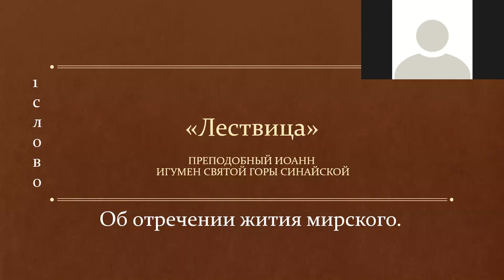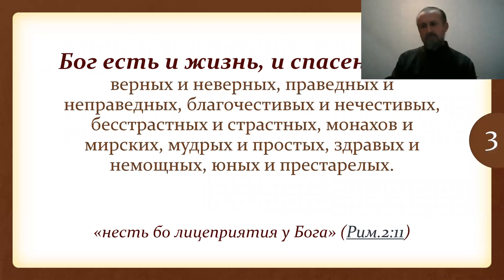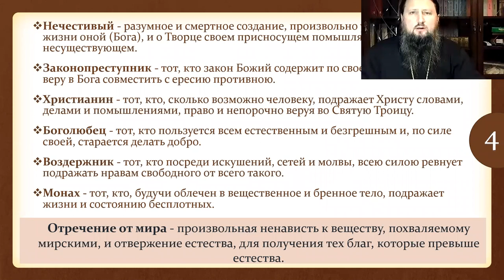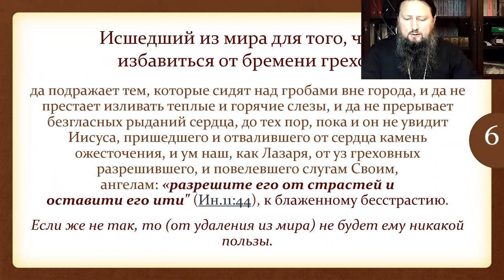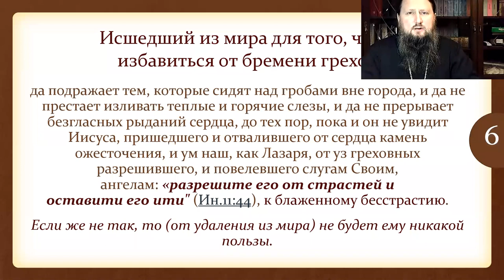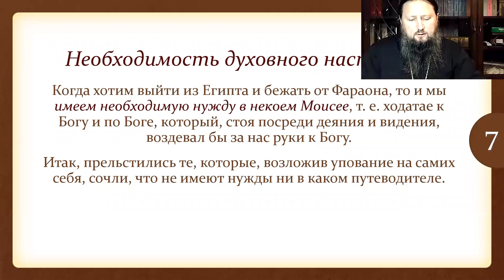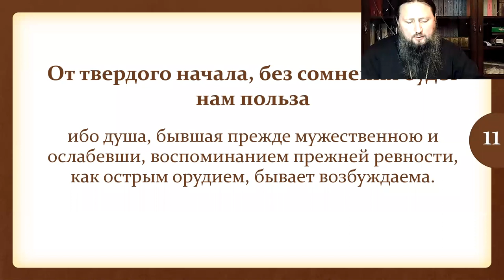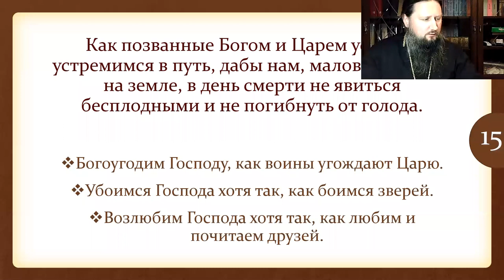Епископ Павел. Тема: Лествица. Слово 1. часть 1-я. Об отречении от жития мирского. Ейская горница.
Тема: Лествица. Слово 1. часть 1-я. Об отречении от жития мирского
Время: 17 февр. 20:00  Москва